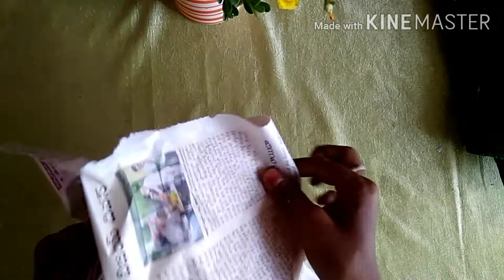How to make multi purpose stands by using waste materials#Lucky Multi Creations## ,news paper hacks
How to make multi purpose stands by using waste materials#Lucky Multi Creations## ,news paper hacks,These stands can be used in all ways to store household items, These are stands made without using a single rupee of money, In this I put step by step how to make this stand No matter what, the beauty of home can still be appreciated, These are done by women to enhance the beauty of their home, All is well ..